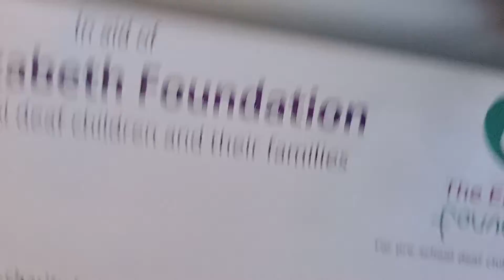*PORTSMOUTH HALLOWEEN BUS* Stagecoach South 27876 | 23 to South Parade Pier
In this video we take a short ride on bus service 23 from Landport, Cornmill Street to City Shops South in Portsmouth.

The bus itself is a Alexander Dennis Enviro300 with the fleet number being 27876 operated by Stagecoach South of Portsmouth and is in Stagecoach Beachball livery. This particular vehicle also becomes the Pudsey Bus for BBC Children in Need in November and later the Santa Bus in December for Christmas.

Service 23 generally has route branded ADL Enviro200 MMC's but Enviro 300's and other models of bus can be seen operating the service.

Service 23 runs from Leigh Park, Strouden Court near Havant to Southsea, South Parade Pier in Portsmouth.